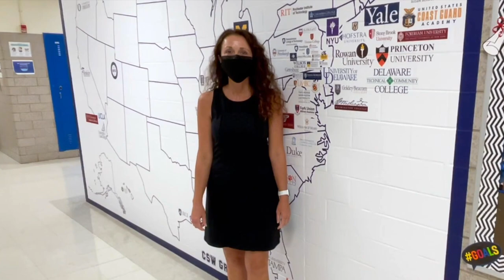Welcome Back Charter!